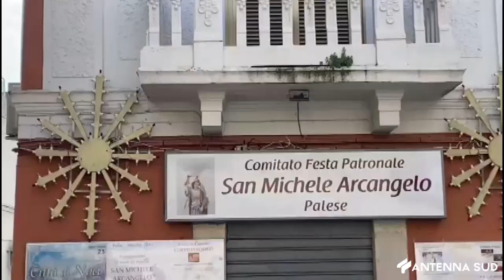2 FEBBRAIO 2024 - BARI PALESE, I RESIDENTI SI SENTONO ABBANDONATI DALLE ISTITUZIONI